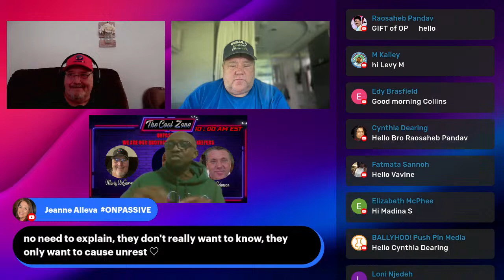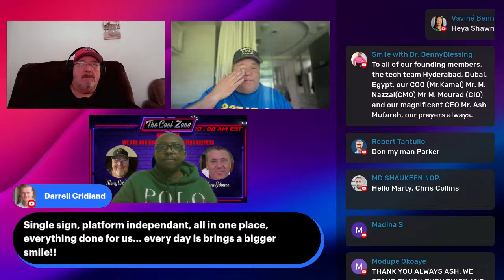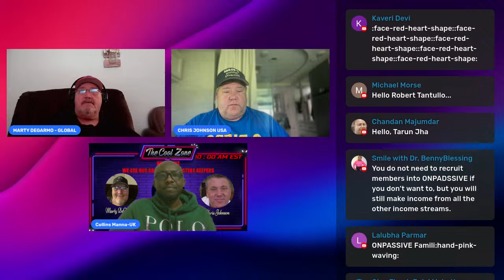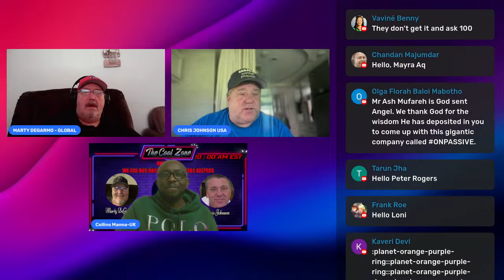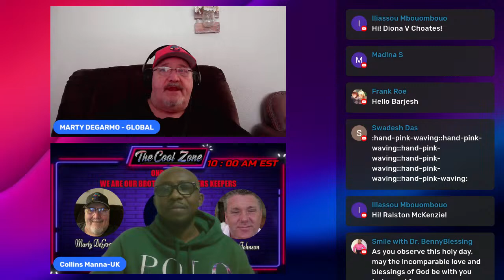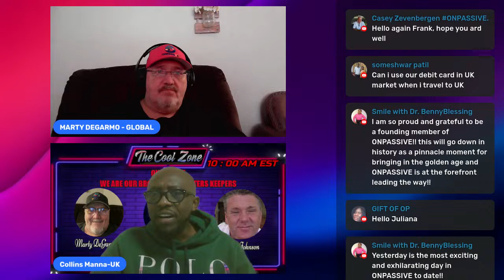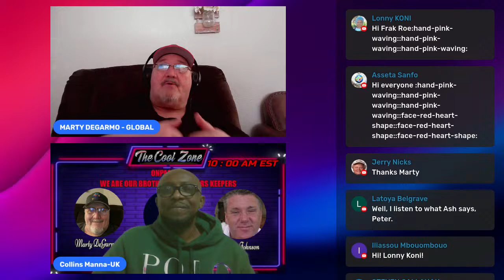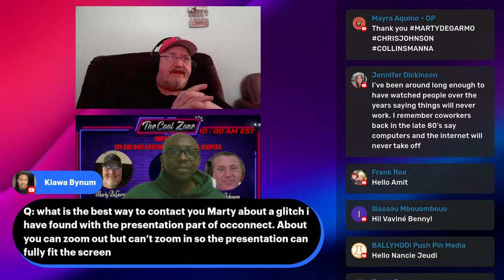ONPASSIVE LIVE -MARTY - CHRIS & COLLINS